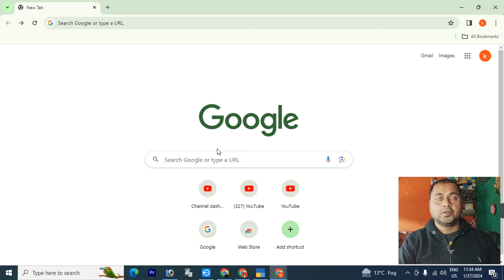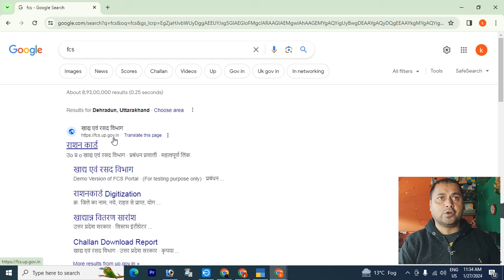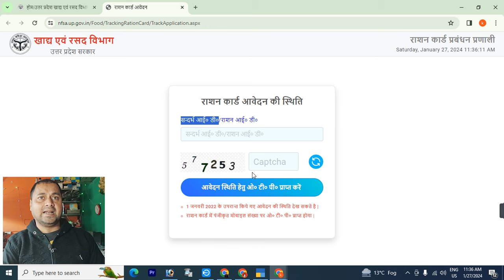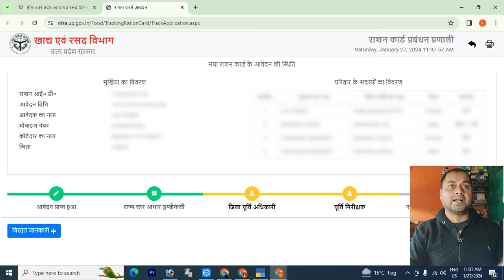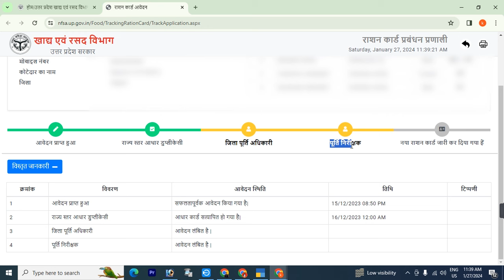Online Ration Card Status Kaise Check Kare 2024 | कैसे पता करे की राशन कार्ड बना है या नहीं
Online Ration Card Status Kaise Check Kare 2024
कैसे पता करे की राशन कार्ड बना है या नहीं
राशन कार्ड कैसे चेक करें
up ration card status check
rashan card status kaise check kare
ration card,ration card status
aadhar card se ration card kaise check kare up
ration card bana hai ya nahi kaise check kare
ration card bana hai ya nahi kaise pata kare
ration card bana hai ya nahin kaise pata karen
ration card bana hai ki nahi kaise pata kare
ration card bana hai ya nahi kaise check kare up
ration card bana hai ya nahi kaise dekhe
kaise check karen ration card banaa hai ya nahin
up new ration card kaise download kare
photo wala ration card kaise download karen
ration card download karne ka tarika
how to download ration card online
ration card parchi kaise download kare
apna ration card kaise check karen